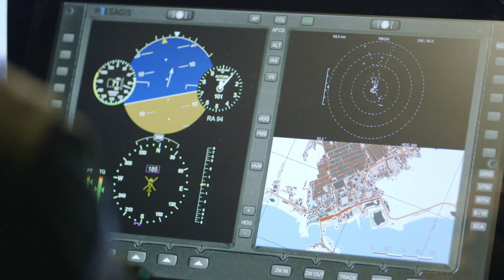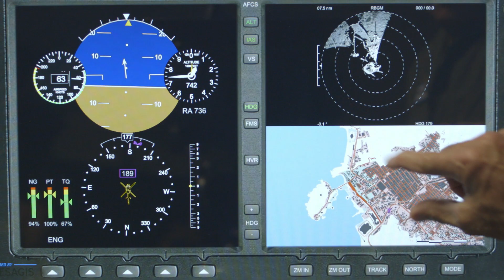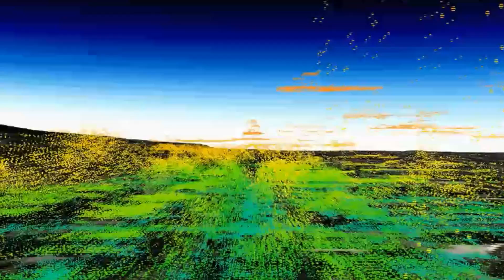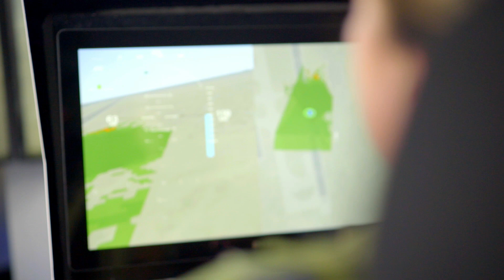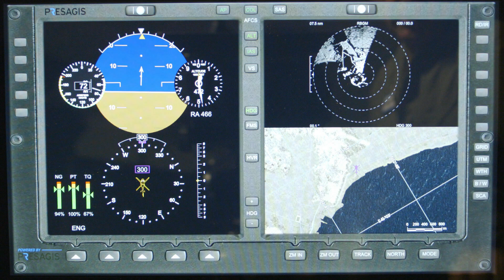DVENS Project - Presagis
With a rich history in simulation, Presagis – along with partners from universities, businesses, and the military -- embarked on the Degraded Visual Environment Navigation Support Project – or DVENS. This project aims to address the problems associated with helicopter operations in DVE.

DVENS is a helicopter-embedded system comprised of a laser emitting sensor – or LiDAR –that constantly sweeps the ground below the aircraft. It is scanning for and identifying safe landing zones and ensuring safety in brown-out or white-out situations.

Test flights with Canadian military pilots have been performed on the Presagis HELI CRAFT system in order to provide realistic stage scenarios for pilots to evaluate the technology and system performance.

The companies and organizations involved is comprised of: Presagis, Industrie Optique du St-Laurent (IOSL), Royal Military College of Canada (RMCC), National Research Council Flight Research Laboratory (NRC-FRL), Defence Research and Development Canada (DRDC), and Mixed Immersive Motion Simulation (MIMS) lab of Ryerson University.